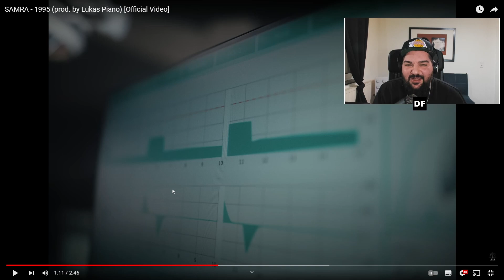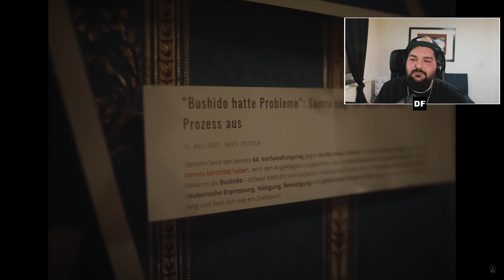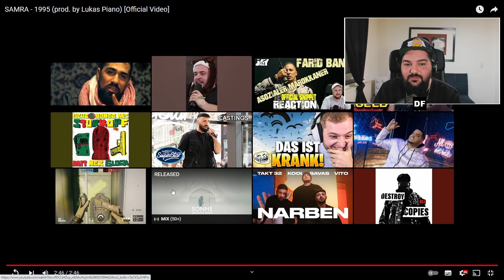SAMRA - 1995 | REACTION 🤣🤣KOPF UM DIE NABELSCHNUR...